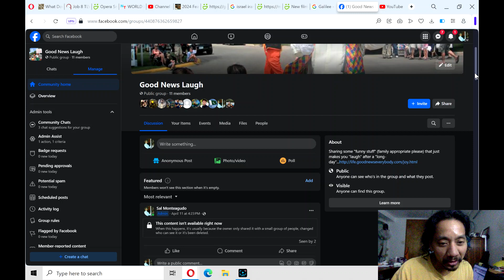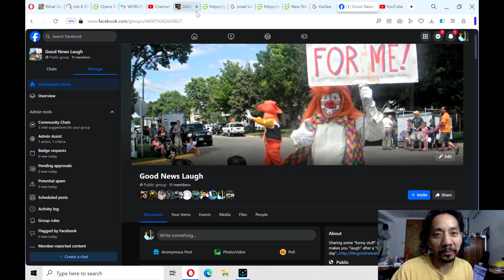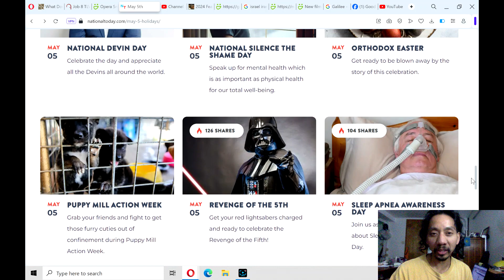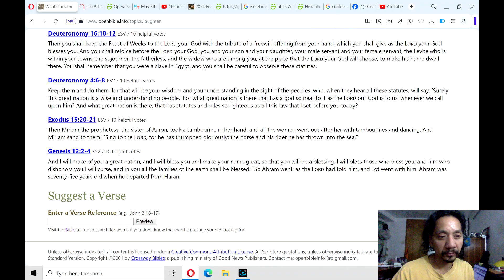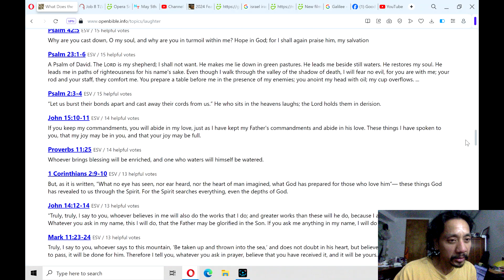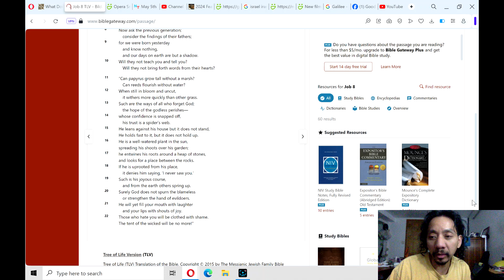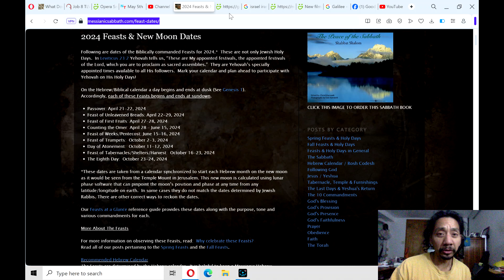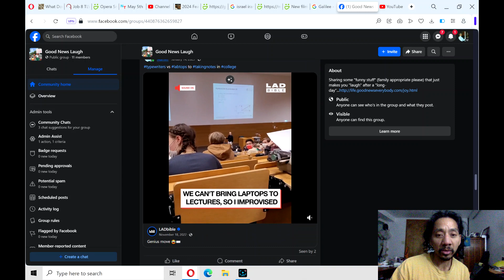Bible Reading: Old Testament- Job 8 (poeticalbooks)